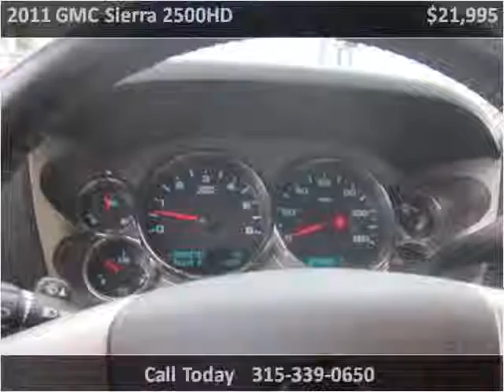2011 GMC Sierra 2500HD Used Cars Rome NY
This 2011 GMC Sierra 2500HD is available from J.M. Uvanni Motors.